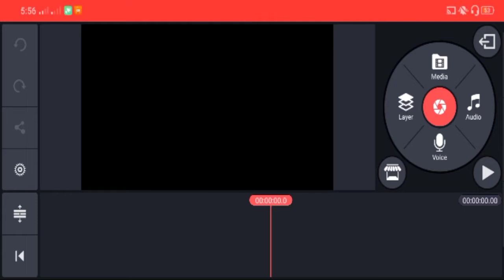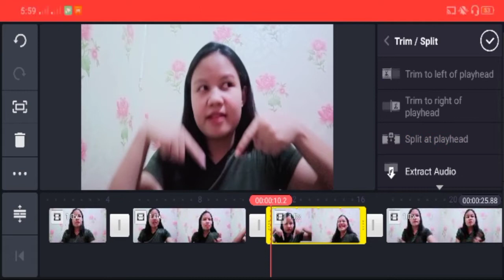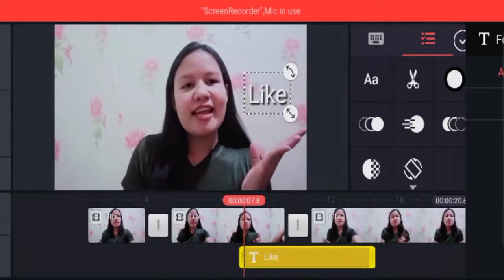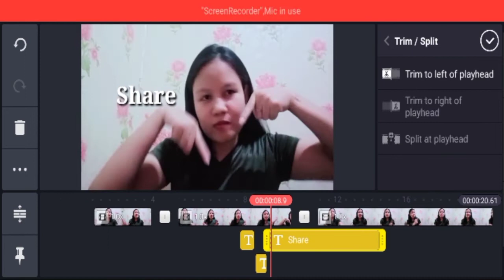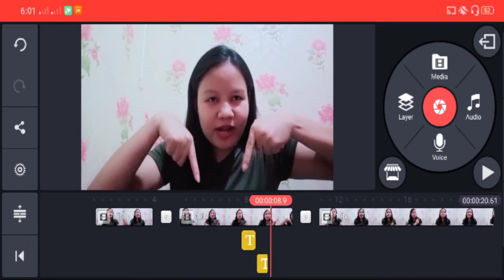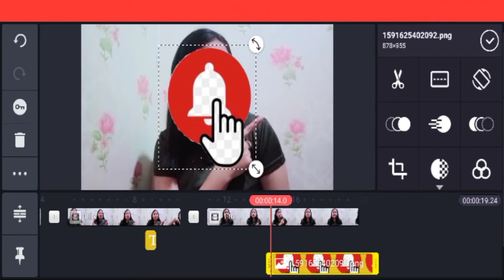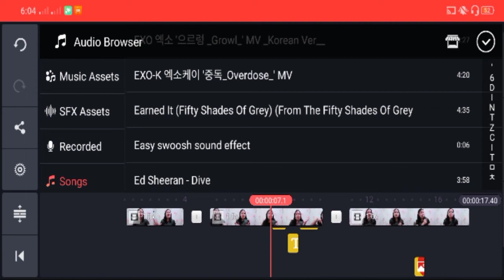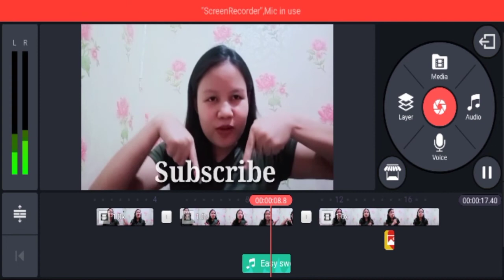PAANO MAG-EDIT NG VLOG SA CELLPHONE | KINEMASTER BASIC TUTORIAL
Paano mag-edit ng vlog sa cellphone gamit ang kinemaster ??